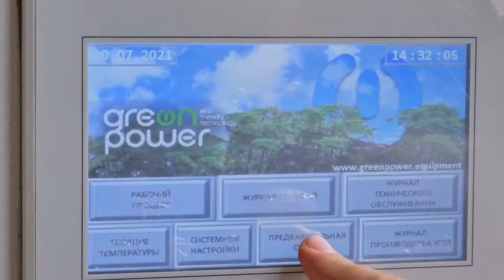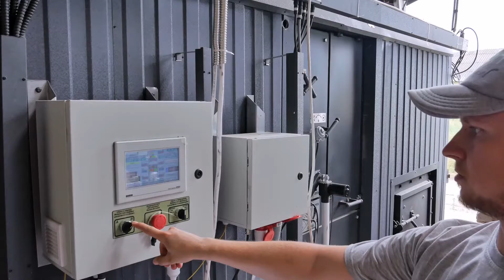Royalty by GreenPower company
✅GreenPower has more than 22 years of experience in the international market! At the same time, throughout the distance of our way, we continuously improved our knowledge and possibilities of production installations.
GreenPower carbonization furnaces are not confined to one region or country; they're being used worldwide. Unique environmentally friendly technologies are our basic priority. We have implemented the maximum level of automation and mechanization of all production processes!

✅GreenPower present to you a unique investment avenue—acquiring the royalty rights of production to our cutting-edge carbonization furnaces. Imagine owning a share in technology that is set to redefine the bioenergy sector!
At GreenPower, we're continually pushing the envelope in carbonization furnace technology. When you acquire royalty rights, you're not just investing in what we have; you're investing in what we'll create. Every innovation, every upgrade, every piece of intellectual property we develop can be leveraged by our partners through our royalty system. Essentially, our R&D becomes your competitive edge.
✅The royalty system isn't just a revenue model; it's a full-fledged partnership. You'll benefit from our technological advancements, enjoy seamless online support, and capitalize on market opportunities, all while generating recurring revenue from every unit sold.
This is more than an investment. It's an invitation to join a sustainable and profitable ecosystem. A chance to not just be a part of the future but to actively shape it!

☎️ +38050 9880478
You can find more information about the equipment on our